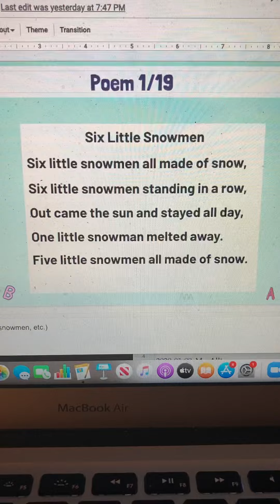Poem: Six Little Snowmen